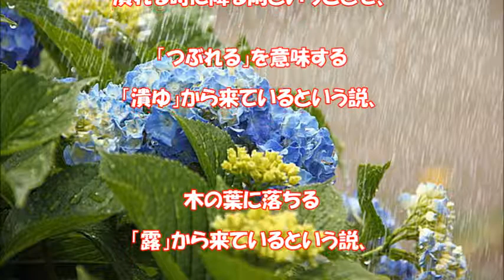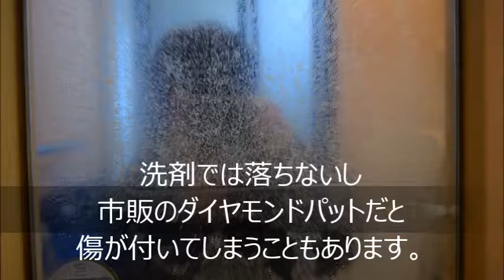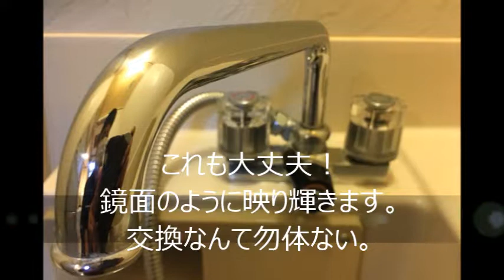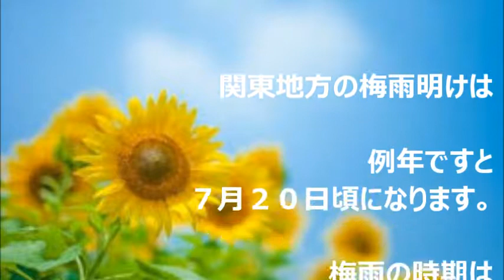梅雨に気になるお風呂の汚れ